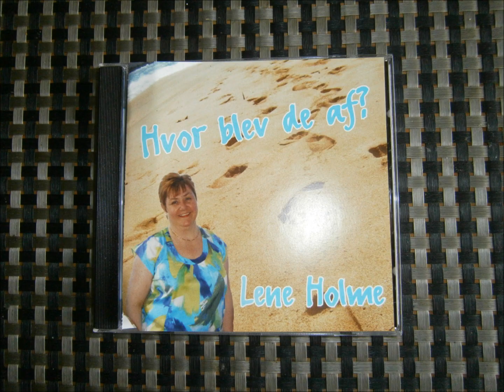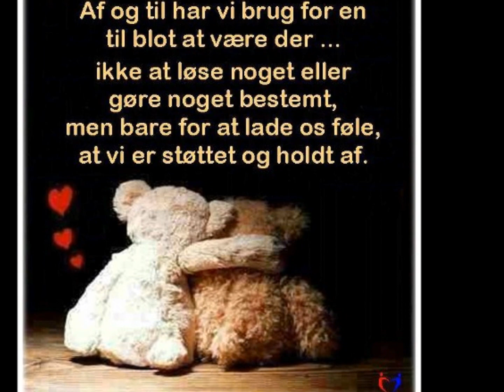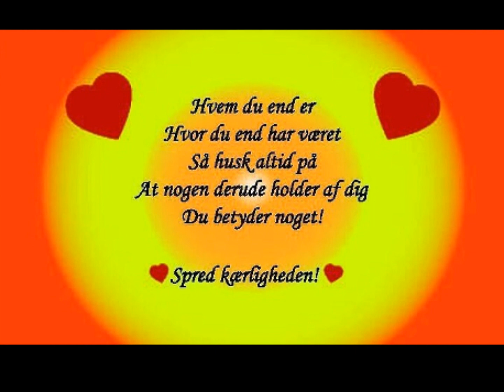DET VED DU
En fantastisk flot sang- CD fra Lene Holme